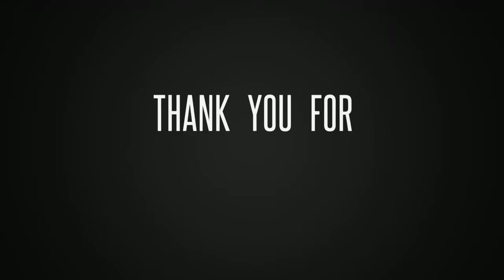Types of Apples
Nicola,
Spartan,
Granny Smith,
Golden Delicious,
Mcintosh